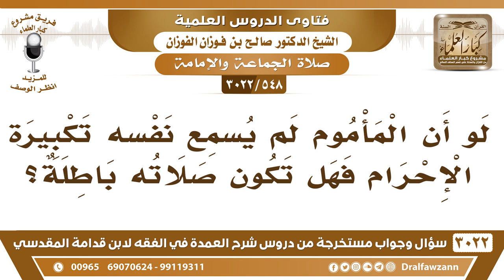[548 -3022] لو أن المأموم لم يُسمع نفسه تكبيرة الإحرام فهل تكون صلاته باطلة؟ - الشيخ صالح الفوزان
-"[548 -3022] السؤال: لو أن المأموم لم يُسمع نفسه تكبيرة الإحرام فهل تكون صلاته باطلة؟
الجَوَابُ: الذي ما يسمع نفسه معناه ما كبر، معناه أنه ما كبر، فلا تنعقد صلاته نعم.
للاشتراك في قناة الشيخ صالح الفوزان

للاستفسار والإقتراحات والدعم
رئيس الفريق
لمشروع كبار العلماء